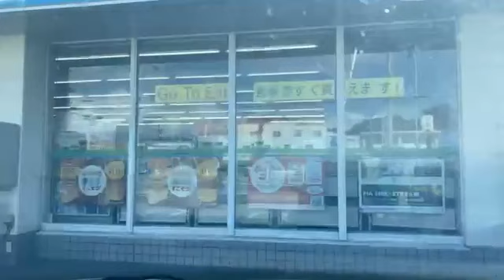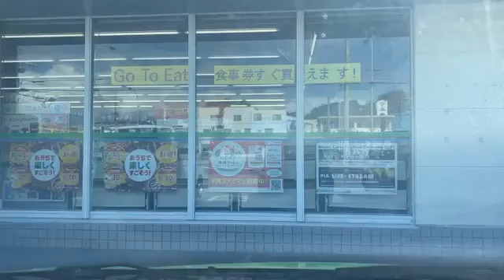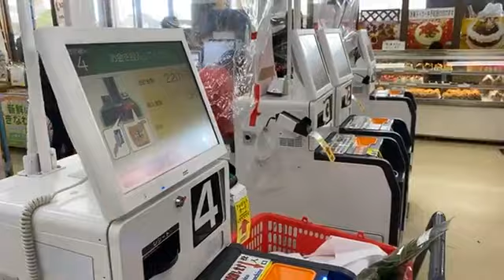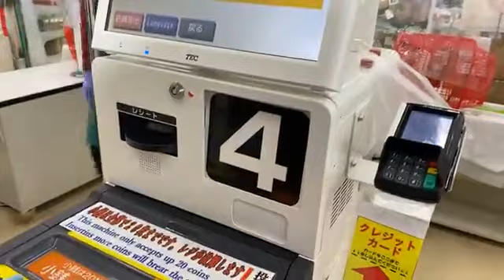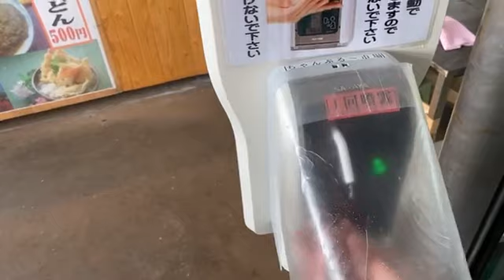Drive “Around” Kadena Air Base | Chatan At The Sea Wall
Youtubers Muteki Matt and Kit Zakimi go live on stream every Sunday touring Okinawa, Japan. They explore and discover cool places to go and things to do in Okinawa as well as familiar places to those who have spent time here, either from pcs or locally.

Most Videos are Japan driving tours or walking tours of places they find interesting in Okinawa. Join them live every Sunday while they travel around the island of Okinawa.

Help us make these live streams better and get exclusive content by donating to Ko-Fi! (All proceeds go directly to improving our lives streams, making them a better experience for you.)

Like our clothes?